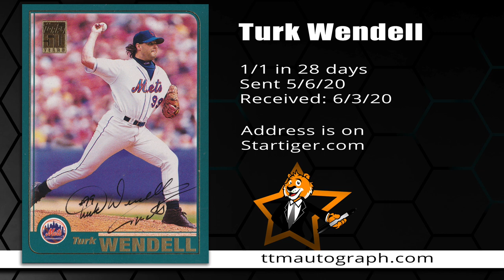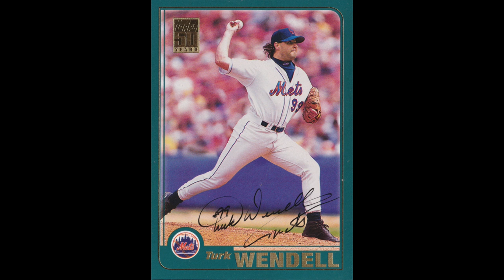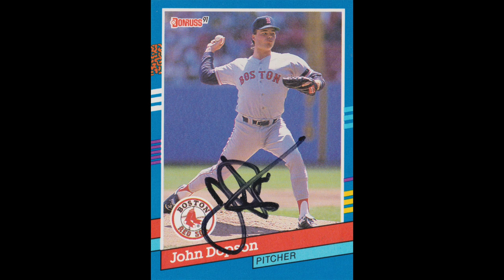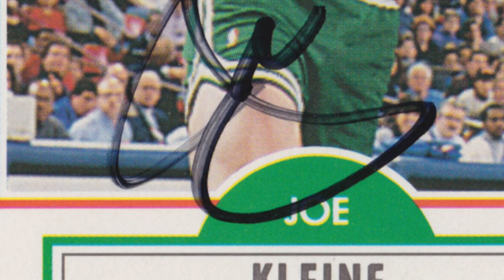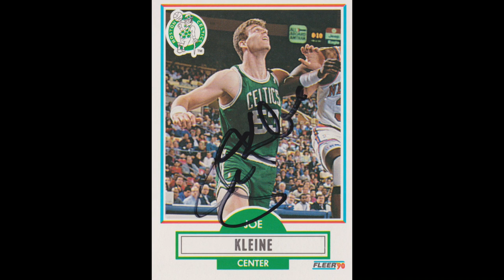Bulls NBA Champ and more autographs through the mail (TTM)!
Autograph addresses and TTM returns from Turk Wendell, John Dopson, Harold Pressley, Joe Kleine. through the mail!

My personal channel Come sub and get more videos from me.